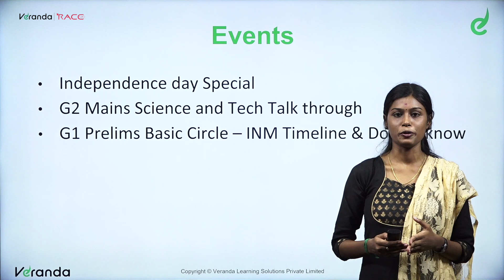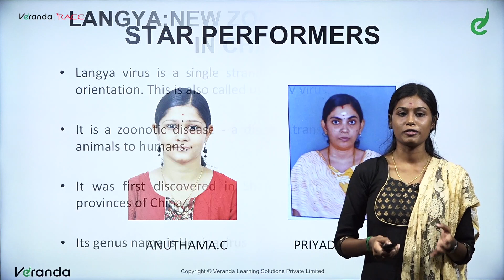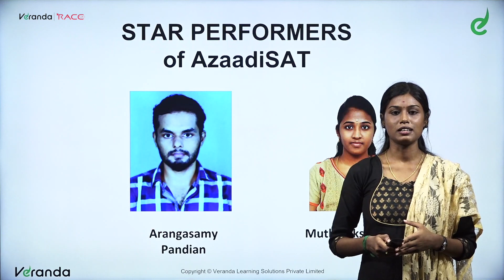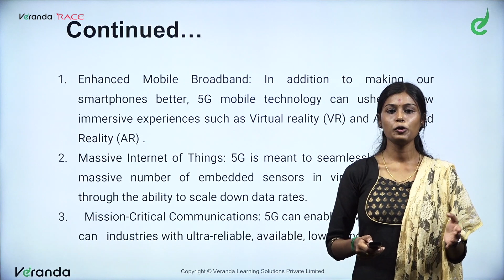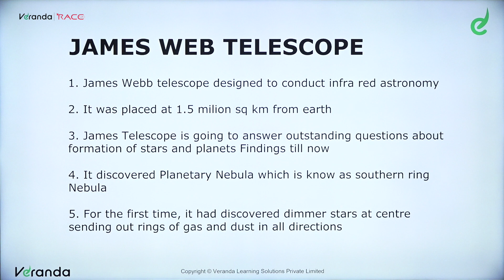TNPSC Online special program | Veranda Race